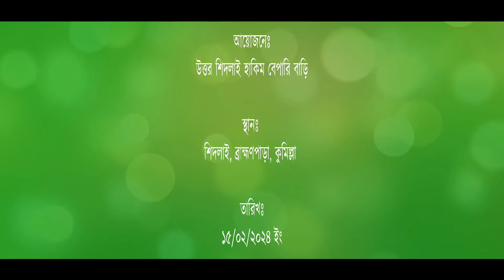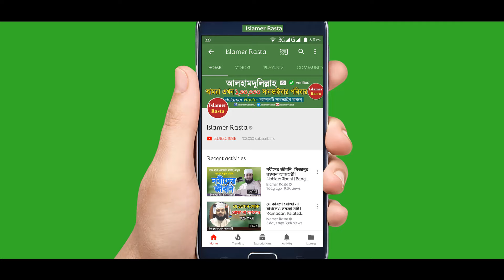রমজানে মুফতি আমির হামজা নতুন ওয়াজ ২০২৪ | Mufti Amir Hamza New Waz 2024 | Bangla Waz | Islamer Rasta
Mufti Amir Hamza Waz 2024 at Bramonbaria Comilla. In this ramadan you can watch and listen this Islamic lecture of Mufti Amir Hamza. Bangla Waz Mufti Amir Hamza Full Waz and Islamic Lecture of Amir Hamza Bangladesh. রমজানে মুফতি আমির হামজা হুজুরের নতুন ওয়াজ শুনে ঈমান তাজা হয়ে যাবে ইনশাআল্লাহ। মজলুম বক্তা আমির হামজা নতুন ওয়াজ মাহফিল ইসলামিক ওয়াজ মাহফিল জলসা বাংলা ওয়াজ ২০২৪।

►রমজানে মৃত্যু ও কবরের ওয়াজ শুনে চোখে পানি এসে যায় | Mrittu O Koborer Waz | Mizanur Rahman Azhari

►এত দামি ওয়াজটি শুনে অন্তর শীতল হয়ে যায় | মিজানুর রহমান আজহারী ওয়াজ | Mizanur Rahman Azhari Waz

►মিজানুর রহমান আজহারী নতুন ওয়াজ ২০২৪ | এই রমজানের নতুন ওয়াজ | Bangla Waz | Dr Mizanur Rahman Azhari

►রোজা অবস্থায় আসর থেকে মাগরীবের মধ্য দোয়া করলে কবুল | Romjane Dua Kobuler Somoy Mizanur Rahman Azhari

►দ্রুত গতিতে তারাবির নামাজ ও চার রাকাত পর দোয়া পড়ছেন অথচ গুনাহ হচ্ছে | Shaikh Ahmadullah Mohammad Ali